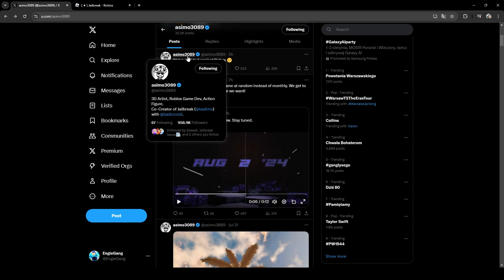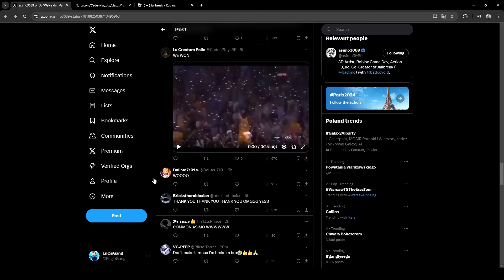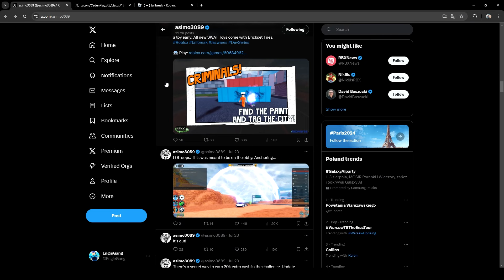NOWE LIMITOWANE AUTO w JAILBREAKU JUŻ JUTRO! 🚗 SPECJALNY TEASER w (Roblox Jailbreak)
📌INNE📌

Miniaturka: Photoshop